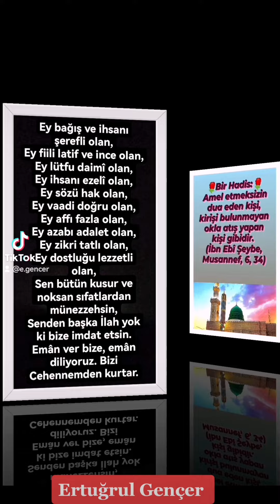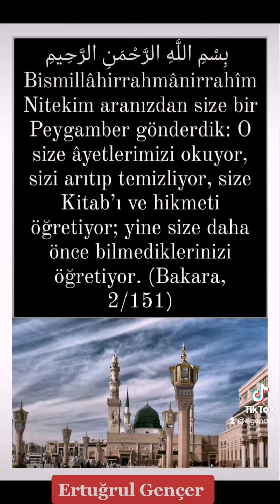Cevşen, Güzel sözler, Nasihatler, Âyet, Duâ ve Hadis'i Şerifler